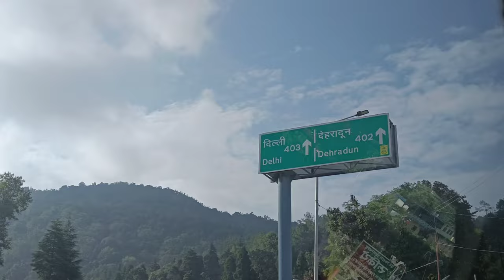300 death !! 😱 | accident zone ⚠️ |deadliest road 💀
300 accident in 1.5 km zone ⚠️ deadliest road
Hey everyone 💫
Welcome to my youtube → MOHIT ACE
My name is Mohit Goswami , a kid from mountains (CHAMPAWAT), sharing his life journey with you.
Thank you for being a part of it✨